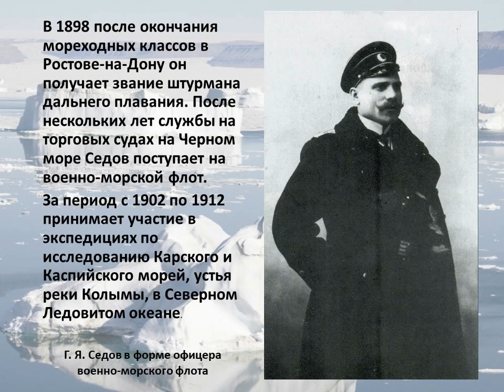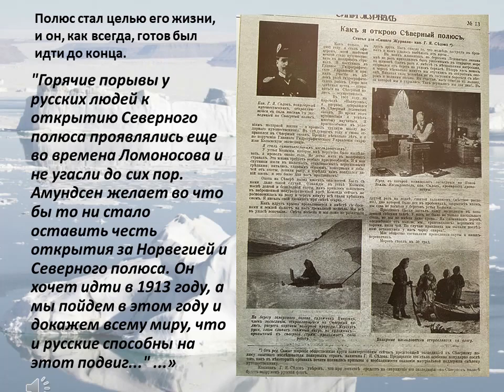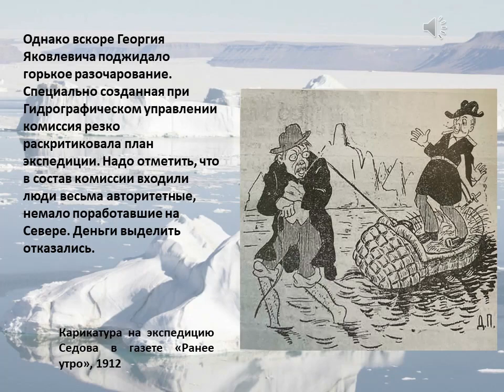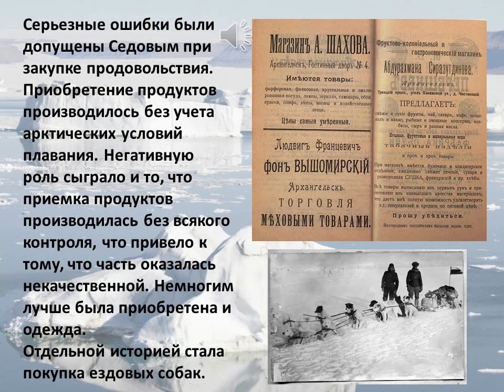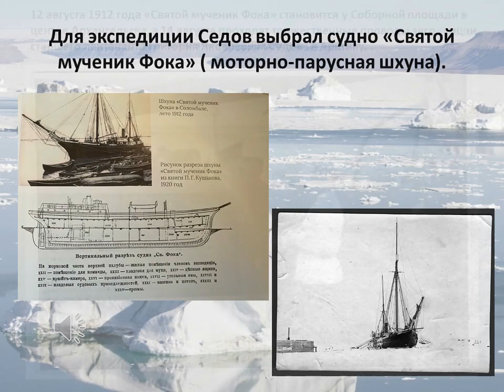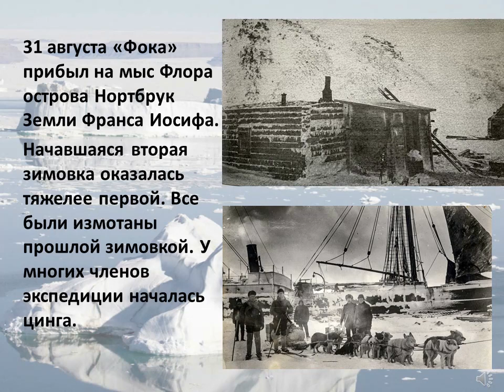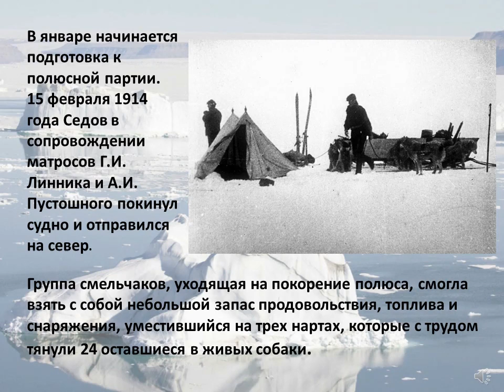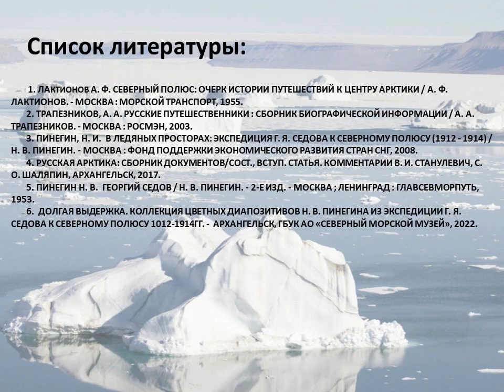Жизни только тот достоин, кто на смерть всегда готов!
Привокзальная библиотека № 4 рассказывает о жизненном пути полярного исследователя Седова Георгия Яковлевича.